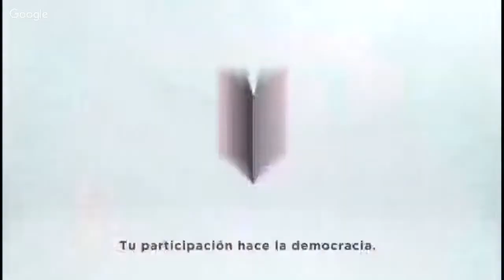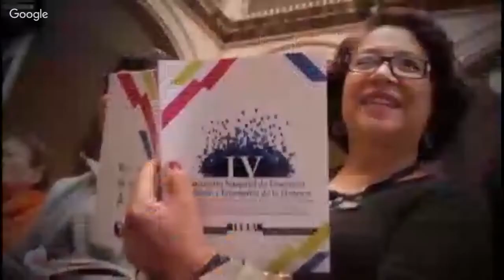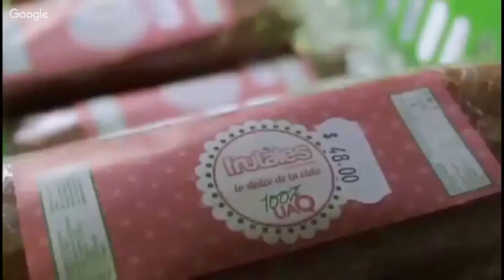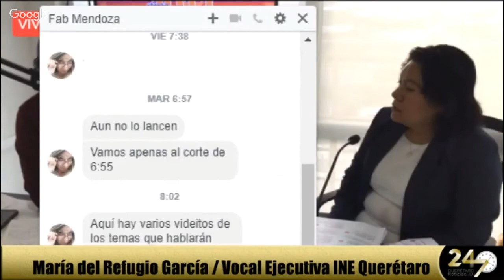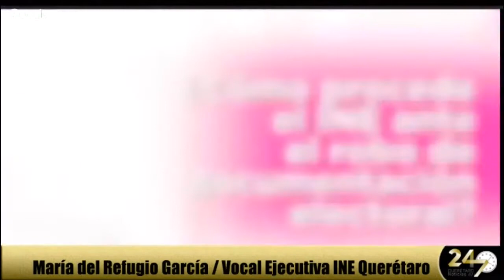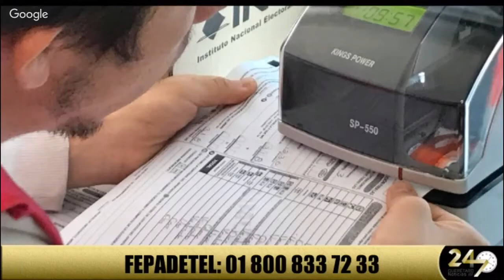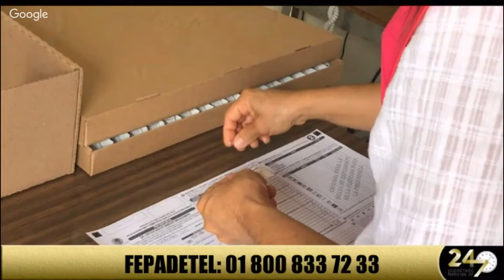Un voto claro y sin sospechosismo: INE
Una nueva era en la comunicaicón